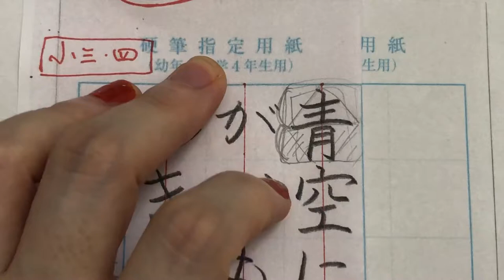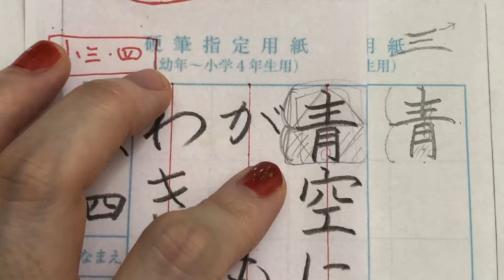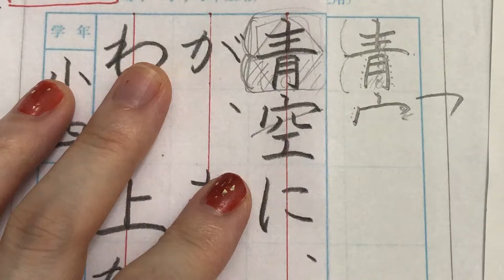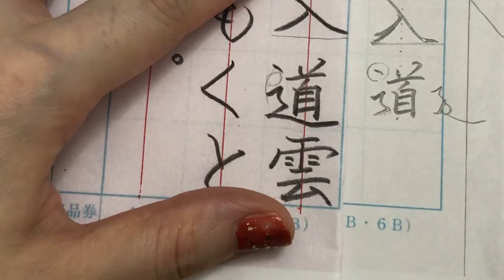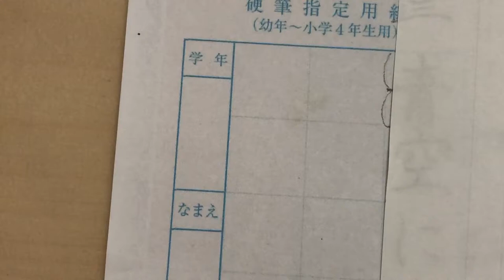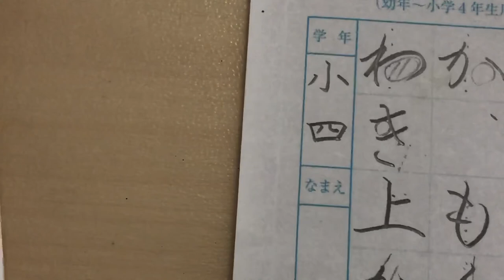硬筆書き方動画３・4年生【8月8日締め切り】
何度も書くことで身につきます。
一度で満足せず取り組むように心がけましょう。

漢字を書くことだけが硬筆ではありません。
大人になってもひらがなが上手にかけず悩む大人はたくさんいます。
今のうちにしっかり基礎を叩き込んでおきましょう。